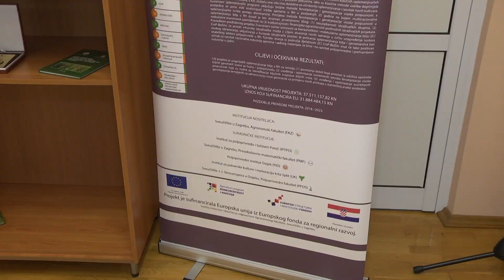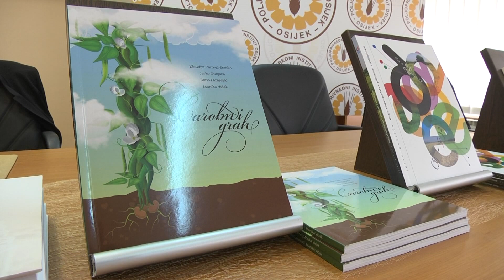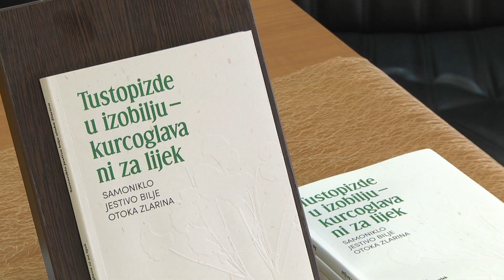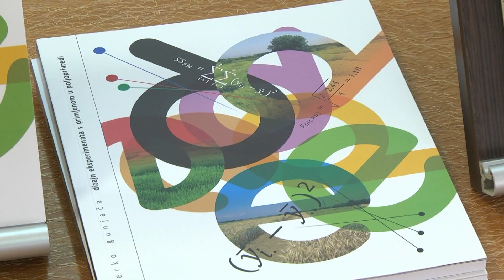Na Poljoprivrednom institutu Osijek promovirane su znanstvene monografije i udžbenici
Na Poljoprivrednom institutu Osijek promovirane su znanstvene monografije i udžbenici  izdani u suradnji sa Znanstvenim centrom izvrsnosti za bioraznolikost i oplemenjivanje bilja. U borbi protiv klimatskih promjena, ključan faktor je vrijeme, odnosno brzina prilagodbe pojedinih kultura, te molekularno oplemenjivanje bilja posljednjih godina postaje sve važnije